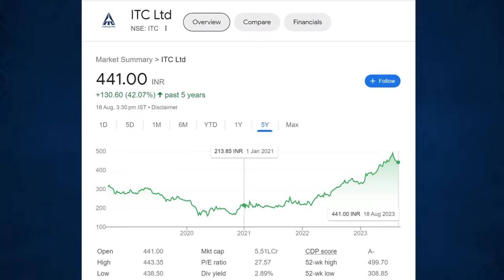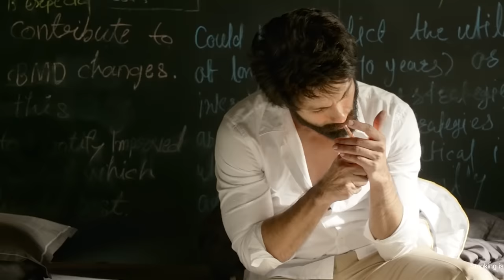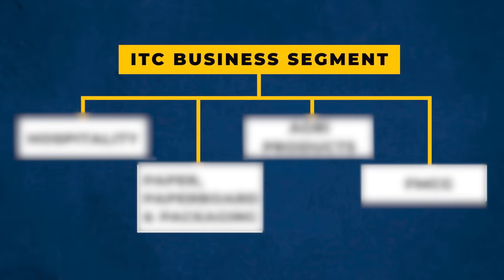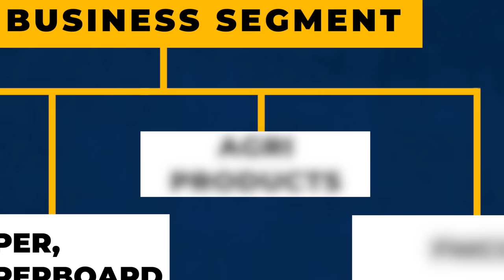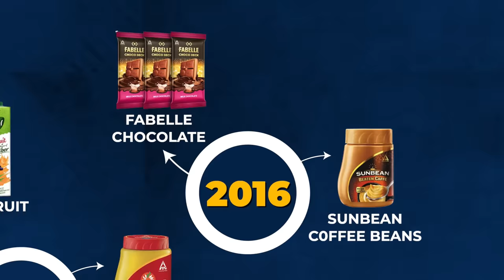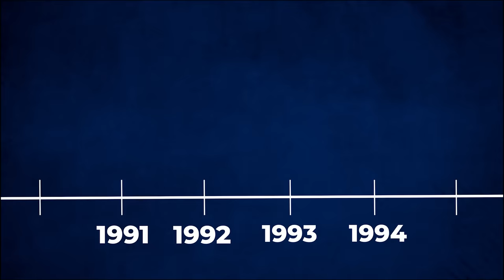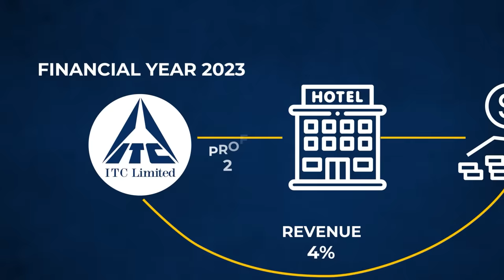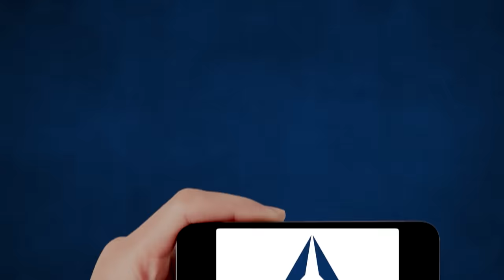Selling Cancer To India For Money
ITC journey | FMCG dominance | Business transformation | Strategic decisions | Leadership insights | Tobacco roots | Growth story | Business success | Iconic brand | ITC history | Business evolution | Indian conglomerate

Dive into the captivating journey of ITC - from tobacco to FMCG dominance. Discover the strategic decisions, visionary leadership, and business lessons that reshaped an industry giant.

Explore its diverse ventures, smart strategies, and visionary leadership that led to unparalleled success. Join us to learn from ITC's inspiring story of growth, adaptability, and business transformation that continues to influence industries today